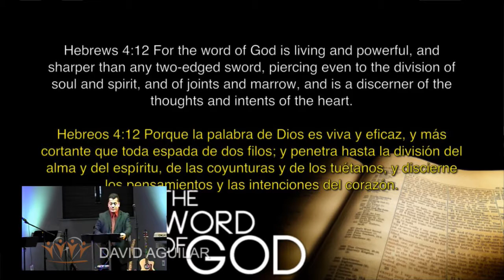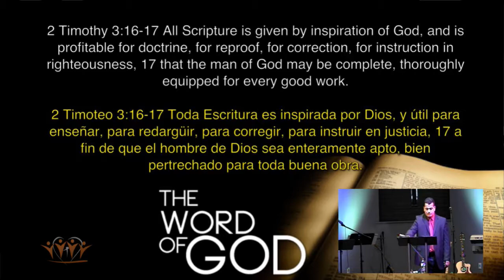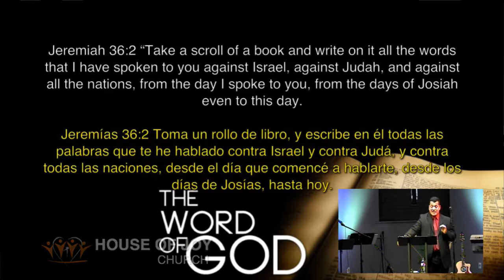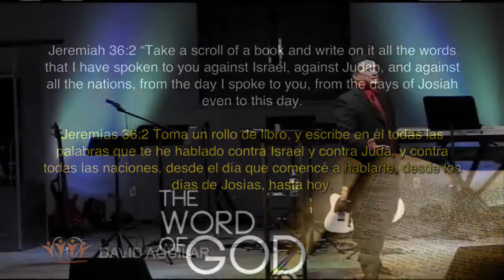The Word of God Part2 - House of Joy Church